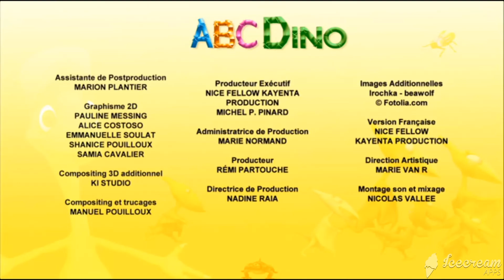ABC Dino ! - Saison 1 : L'île du W // France 5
ABC Dino ! -  Saison 1 :  L'île du W

Dessins animés - 4 min - 2015 - tous publics
Diffusé le lun. 25.06.18

Sur une planète avec 26 îles ayant chacune la forme d'une lettre, les petits Dinos voyagent en train d'île en île afin d'apprendre l'alphabet aux enfants à l'aide d'objets, d'animaux ou de fruits commençant par une même lettre.

Tous les droits appartiennent à France 5